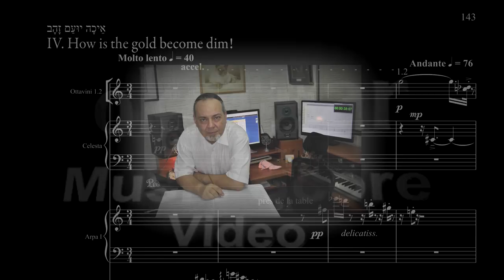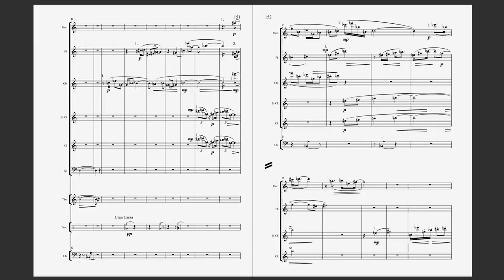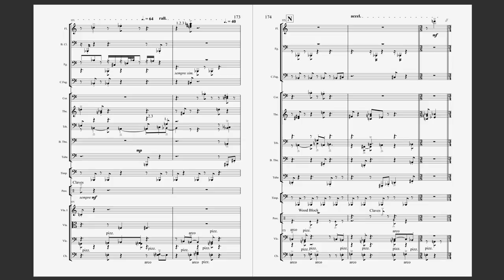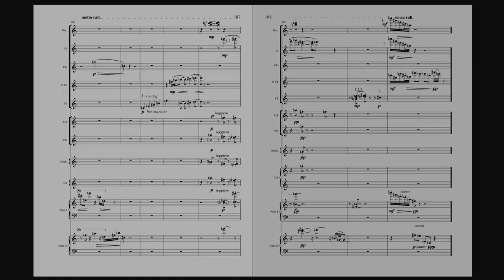IV. How is the gold become dim!: Molto Lento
This is the 4th. movement of my symphony: Eikhah

אֵיכָה יוּעַם זָהָב

The movement is based on the contrast between gold, shine, radiance which are symbolically related with Jerusalem and darkness, obscurity referring to the invaders and the ruination of the city.

Bright scenes, orchestrated with the use of Celesta, Glockenspiel, harps and high woodwinds are interwoven with the dark reality on low brass and low strings.

The unveiling of those various contrasting scenes can be either subtle or sudden, the "past" glory of Jerusalem symbolized as "gold" by the author-prophet may even be superposed over the dark and terrifying reality.

For more please go to okonsar.com

CD and the printed music score are available at amazon.com and/or CDBaby.com. You can also download a free (but watermarked) pdf copy of the score from imslp.org. For performance rights and getting the instrumental parts please contact the composer. .
Licensing: POND5